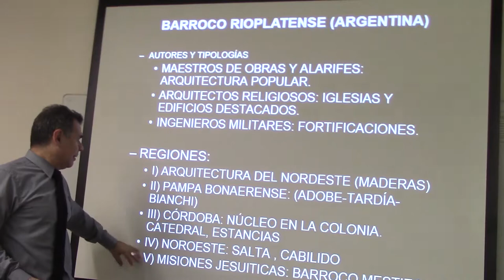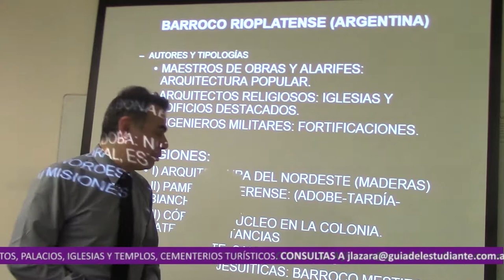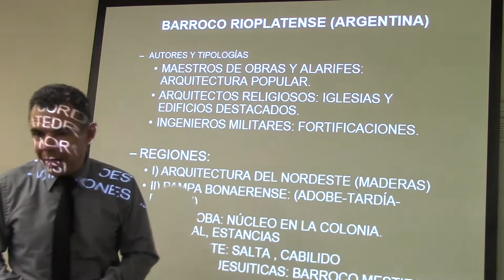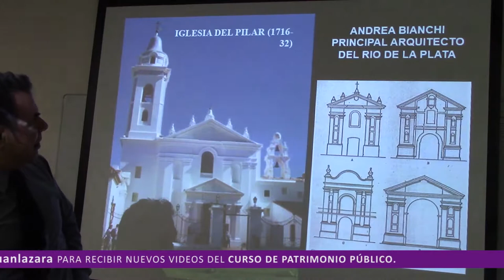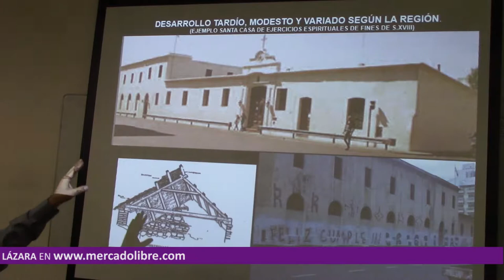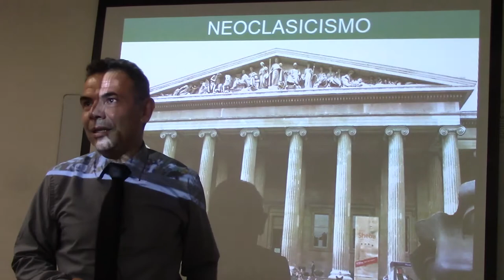138 ¿HAY BARROCO RÍOPLATENSE? POR EL DR. JUAN LÁZARA